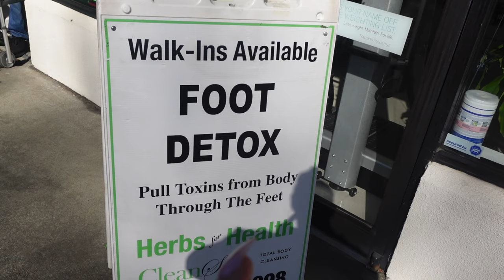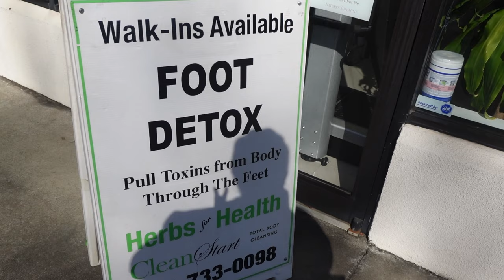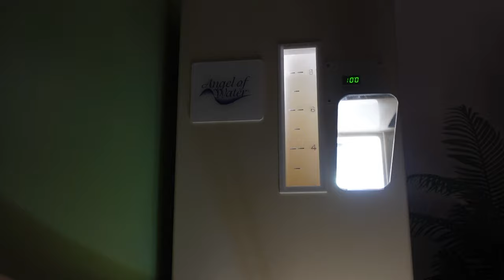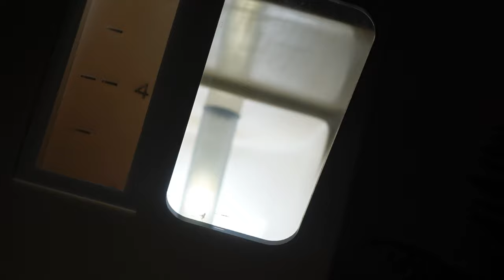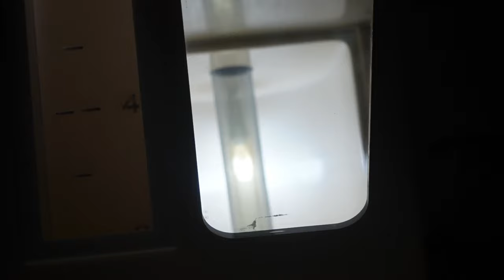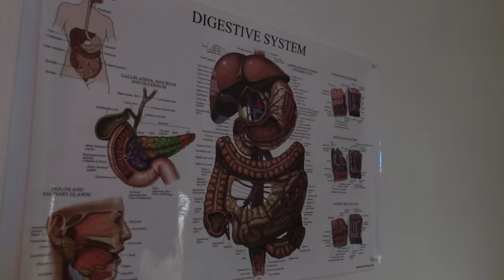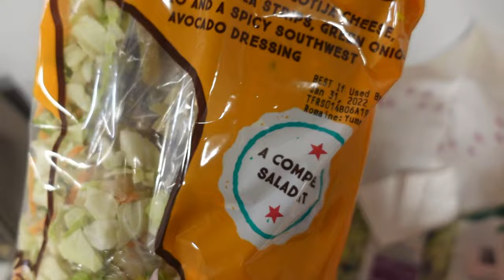What Getting a Colonic Is REALLY Like & Aftercare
Psalms 23:5 my cup overflows with blessings 🍵🍵🍵🍵🍵🍵🍵🍵🍵🍵🍵🍵🍵🍵🍵

NEW! EBook
Buy 3 seasonings get the Essentially Savoreì Ebook FREE, no code needed

Code: CHANEL10

(Psalms 139:14)